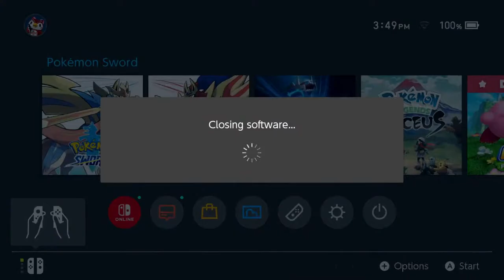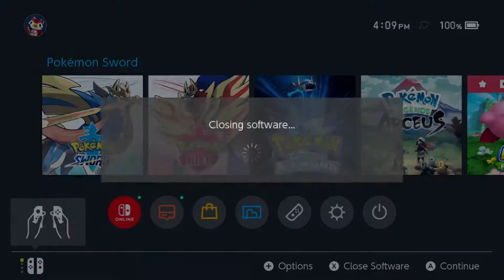Greedy Squirrel Tree Shake hunt 1086+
Tree shakes for shiny Greedent